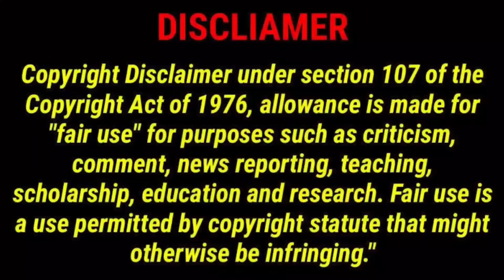Lee Tae ri : Lifestyle,Net Worth,Age,Ethnicity,Girlfriend,Height,Career,2022,Parents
Cover Topics:
Real Name
Stage Name
Profession(s)
Birthday
Age
Gender
Birthplace
Nationality
Ethnicity
Horoscope
Lucky Number
Lucky Stone
Marital Status
Weight
Height
Body Size
Eye Color
Hair Color
Education
QUALIFICATION
Siblings
INTERESTS
FAVOURITE SPORT
FAVOURITE FOOD
Source of Income
Net Worth